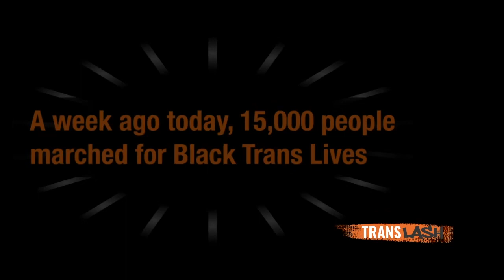Raquel Willis speaks at Black Trans Lives Matter march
Exactly one week ago, on Sunday, June 14th, Black trans women made history. Thousands of New Yorkers filled the streets to protest the global pandemic of violence towards Black trans people. Speakers and organizers included Raquel Willis, Ianne Fields Stewart, Ceyanne Doroshow, junior_mint, Joshua Allen, and Melania G Cubilette.

This is just just the beginning!

TransLash’s next livesatstake program with The Greene Space at WNYC/WQXR on The Future of Trans is 6/24! We will be premiering our documentary that explores exciting possibilities for Trans and gender non-conforming communities.